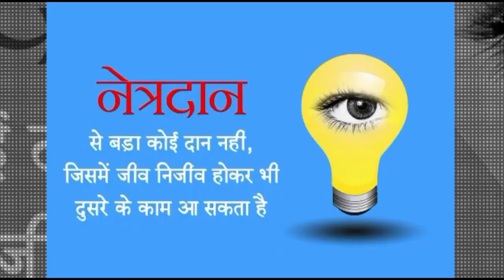द्वारकाधीश मंदिर वृंदावन Part-9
For any info /Appointment